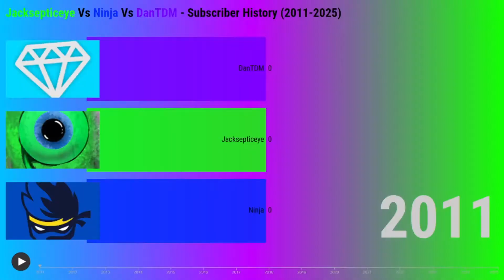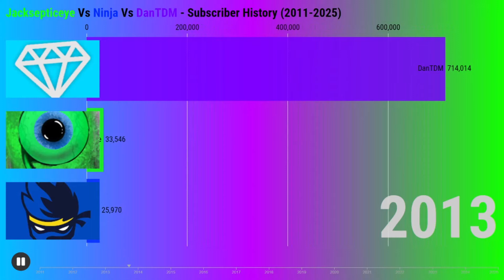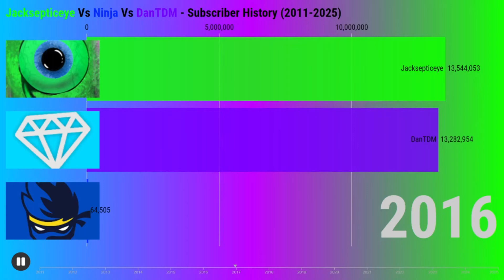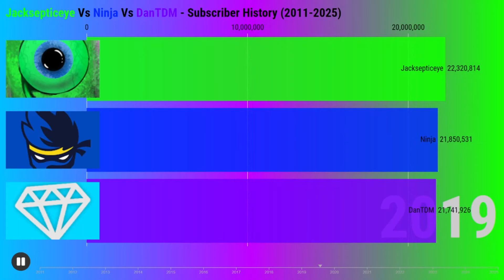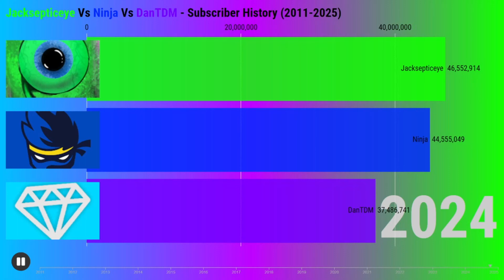Jacksepticeye Vs Ninja Vs DanTDM - Subscriber History (2011-2025)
The history between jacksepticeye vs ninja vs dandtm from 2011 to 2025... Hope you gonna like it :D Can I smash 15 likes of this video?

This is last video in the year 2020.